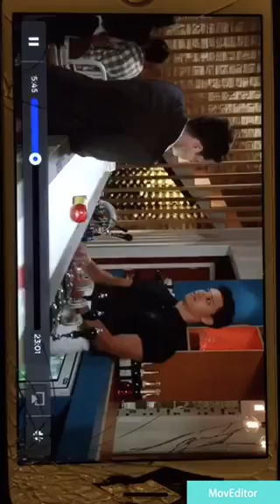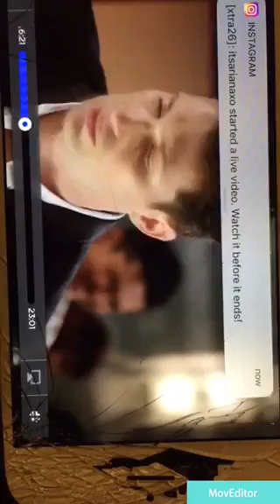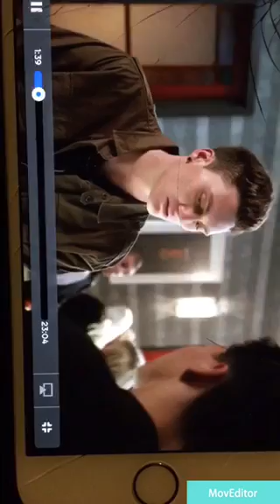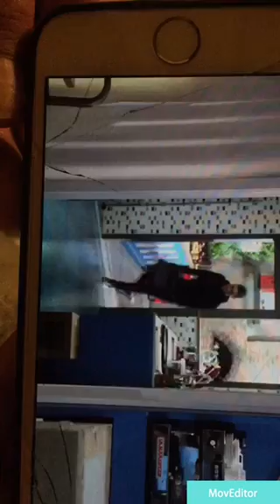DEBUTED ON SHORTLAND STREET 4th/19th APRIL 2018 “LORD IM ABLE” - INSPIAR 📸 INSPIAR_DEEEEZ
📸📸 Thursday 19th April || Episode 6467 Shortland Street

“Curtis is caught in a trap”

👍🏽 Fb Like Page: INSPIAR
🎥 YouTube: Inspiar Babyy | Trevor Young
🎶 💛 Sound cloud: Inspiar_Babyy Trevor the Youngin 2K18 || Inspiar Babyy 2014
🚹 Tumblr: Trevor the Young Inspiar
🎧 Mixcloud: Inspiar

👻 SNAP: INSPIAR_BABYY
🎶 💛 Sound cloud: Inspiar_Babyy Trevor the Youngin 2K18

80s THEME ON WEST SIDE. MARCH 7TH

they can change my appearance in film sets Becuase I’ve sign my contract, but they can change the person I really am.. I’ve signed my life to keeping it real since 92. 💯💯💯💯💯💯

DEBUTED ON THE LONG RUNNING NEW ZEALAND TV SHOW. SHORTLAND STREET WHAT AN HONOUR!! MILESTONE MOMENT FOR ME AND ACHIEVEMENT!! I HAD A GOAL AND STUCK TO IT!! 🙏🏽 FROM GROWING UP WATCHING IT TO NOW BEING APART OF IT

Tuesday 3rd April || Episode 6455 Shortland Street

“Curtis comes through for Easter”

INSPIAR Feat. JOSHIVAH RYAN - “LORD, I'M ABLE” (Song Cry) {AUDIO 2018} REIGHN YOUNG

Entertainment use only non promotion

👻 INSPIAR_BABYY || 📸 INSPIAR_DEEEZ

I remember when I was doing acting classes back in 2015 with juilet and Eds. (TWOA and destiny church) and first got my script to play around.. and met Karen Kay (the Shortland street cast director) I told people one day I’m going to Shortland street.. people laughed! 2 years later a lot wiser! Older and put on beef I achieved that.. and now the people that use to doubt me want to be my friends now! Now i have a acting agency now! And are regular on call for roles in Shortland street. But still remain the same person! Keep it real.. and it feels good! That I finally got my chance to shine on the big screen still going to go further

In this role! I play a drug dealer hood rat (pretty much playing myself) so it came natural for me. I wouldnt say it was my debut Becuase I was patient last year in October 2017 that was my debut but I don’t know where that episode is.. so I guess this is my debut and man it feels good that I’ve accomplished that goal and now on Shortland street! Go down in history for New Zealand’s longest running tv show.. it’s so fast pace when you go to the studio.